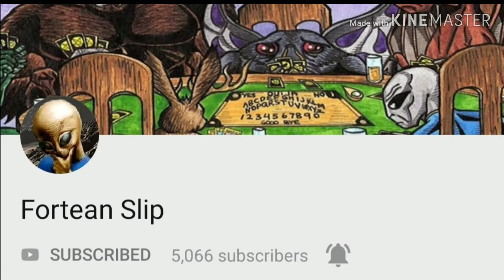Inspiration Tribute Part 2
Here is part 2 of the Dude Brothers tribute to anyone and everyone that has inspired us. Enjoy and part 3 will be here soon.